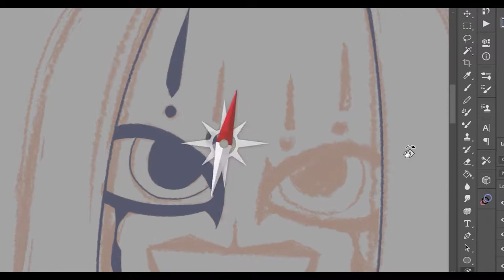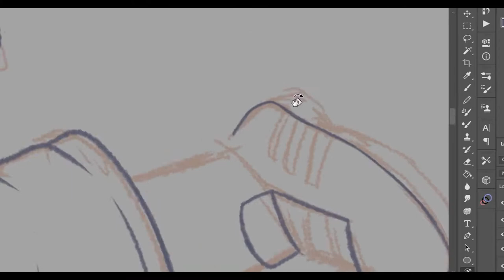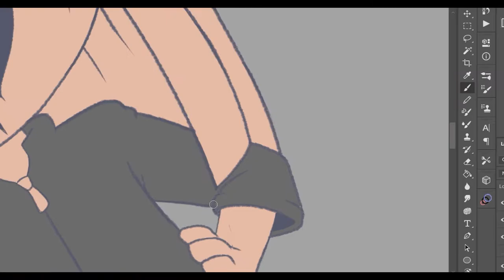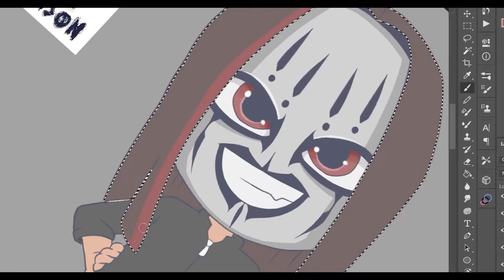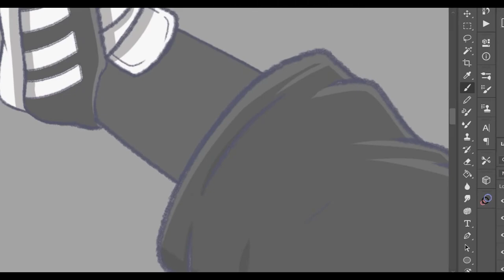Joey Jordison Art Tribute | Timelapse Video | ShaiXarT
Rock with all the legends in heaven Joey Jordison, RIP.

Do you want your own Cute Chibi Character ?
ShaiXart does commission art, just shoot him a message!

ShaiXarT Hardware:

Huion Philippines
CPU: i5-8400
GPU: MSI GTX 1060ti
RAM: 16 GB dd4